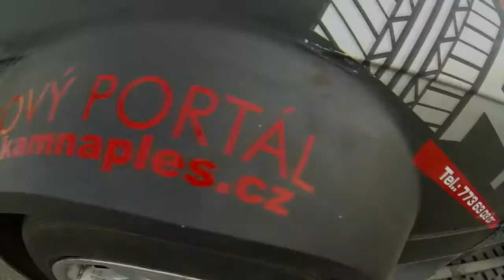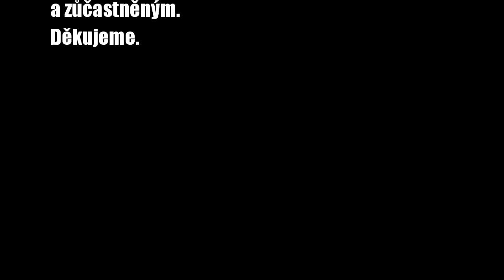Czech Drift Series - Jan Konečný BMW E36